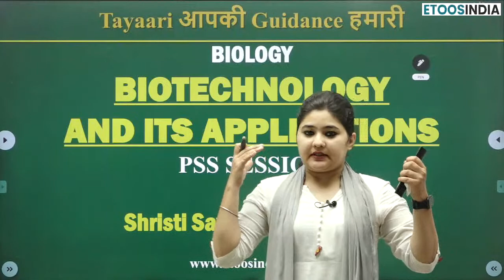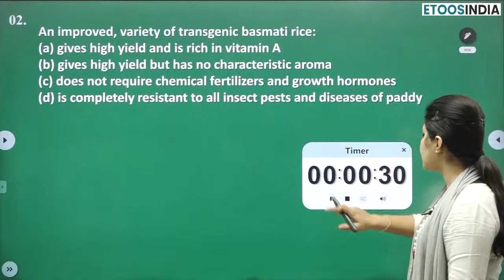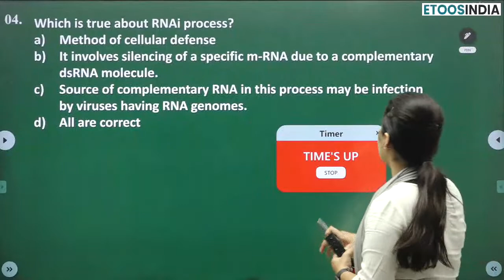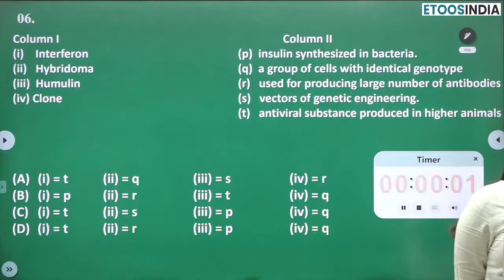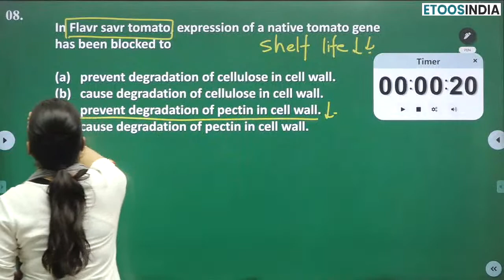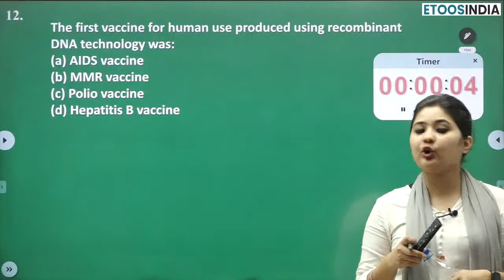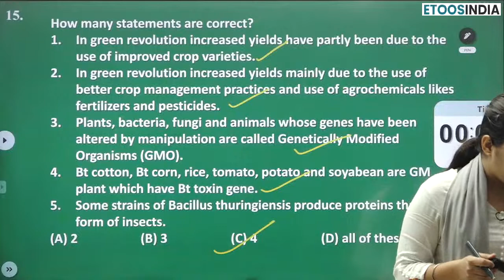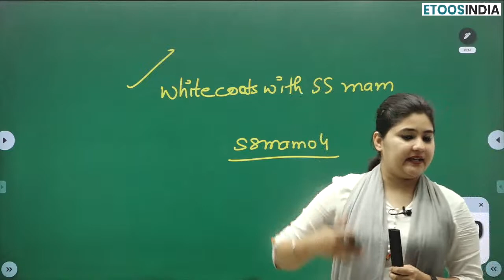🔴 Problem Solving Series: Biotechnology and its applications | NEET Biology by SS Ma'am | Etoos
1. The brilliant minds come to assist you in your preparation
2. All the topics are explained vividly
3. You are in the comfort of your home, choose your place of learning
4. The faculties share excellent tips and tricks via the video lectures
5. An affordable mode of learning

EtoosIndia is India's No. 1 Online Coaching aimed to help JEE & NEET aspirants acquire skills and knowledge. The channel will assist you in developing a strategy for understanding the JEE & NEET question paper, memorizing every detail of all subjects, and constructing a study regimen that will enable you to confidently prepare for the exam. Our EtoosIndia experts are committed to offering the best JEE & NEET preparation advice by fully comprehending the vital requirements of students hoping to pass the entrance exam.